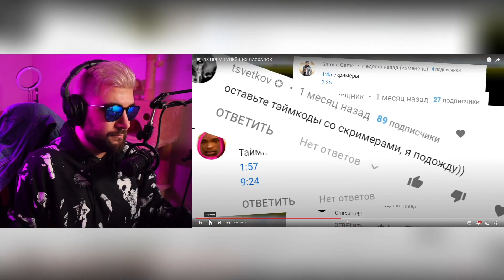13 ПРЯМ ТУПЕЙШИХ ПАСХАЛОК ► Мистери Форс MysteryForce | Реакция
13 ПРЯМ ТУПЕЙШИХ ПАСХАЛОК ► Мистери Форс MysteryForce